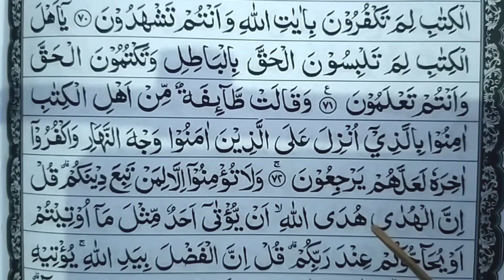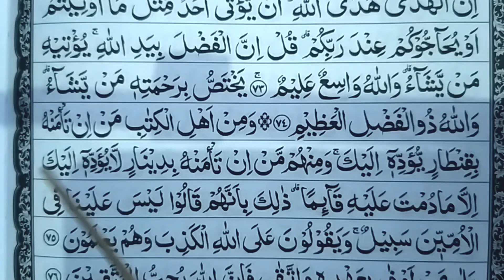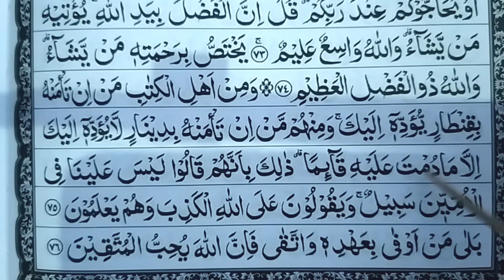Ngaji pelan super gampang ditiru // murottal al Quran surah ali imran